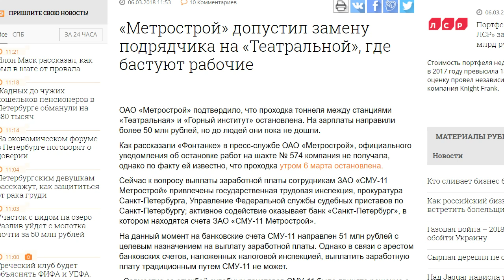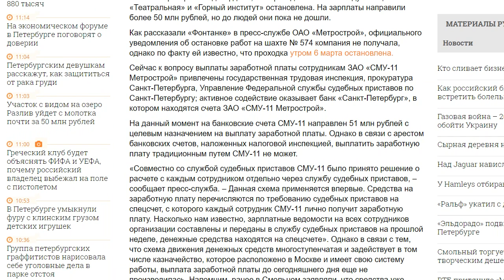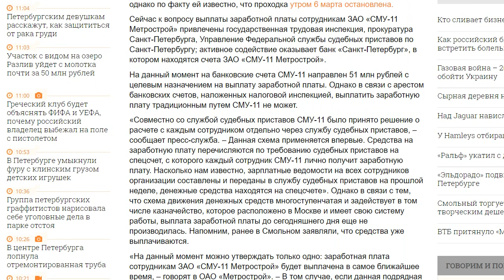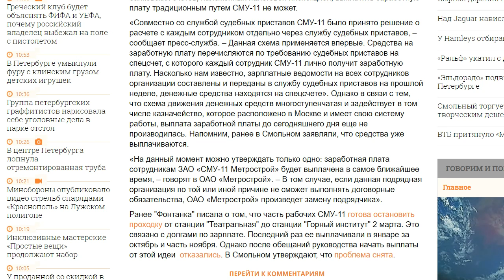ПЫНЯ НЕ МОЖЕТ ПОСТРОИТЬ МЕТРО